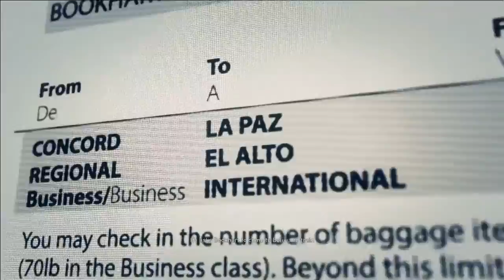Let's Play: Ghost Recon Wildlands #5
Following the horseplay and debauchery while we play our way through the game, story missions, side missions, deaths, lots of deaths. And nube tubes FTW